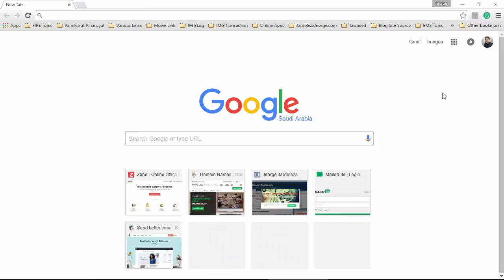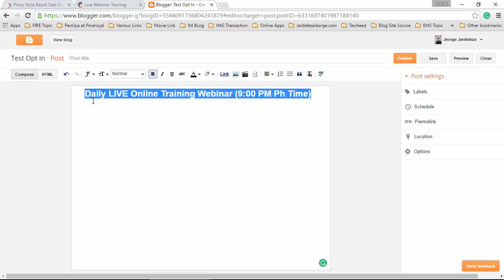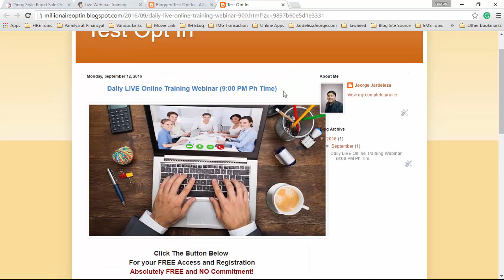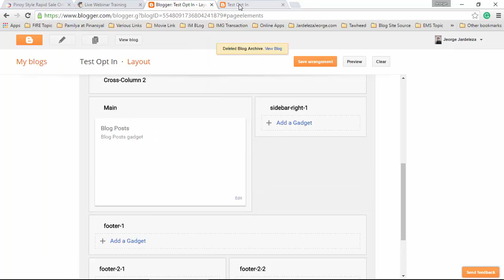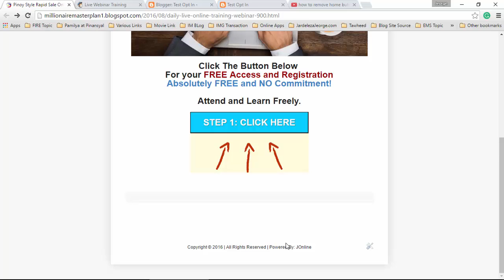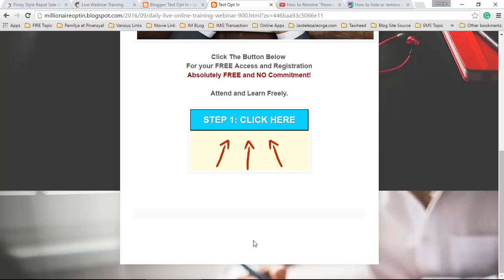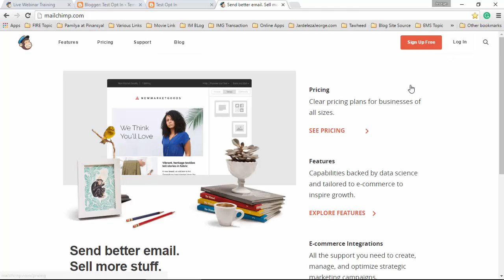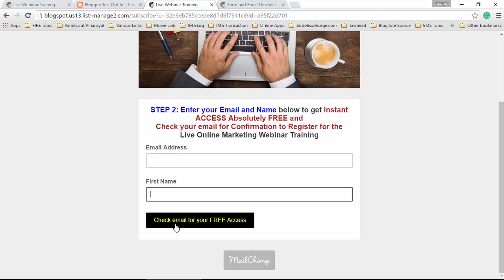How To Make a Capture Page and Opt In Page | Pinoy Style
This video demonstrates how you can make a simple capture page/opt-in page using blogger and Mailchimp.

How to apply this whole Online Marketing System for a positive result on your business:
How to set-up:

1.  Log-in to your blogger account and make a capture page

2.  After creating a capture page, log-in to Mailchimp and get your
     opt-in code and integrate it on your blogger capture page.

    Then you're done...

Do you want to fast track your WH join us guys and we will help you?